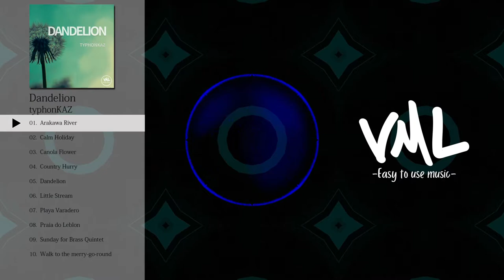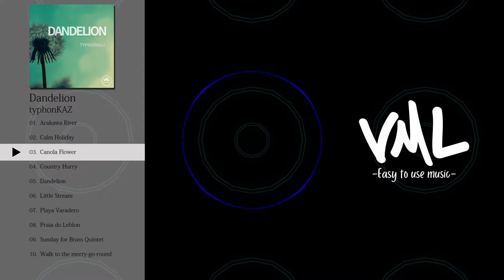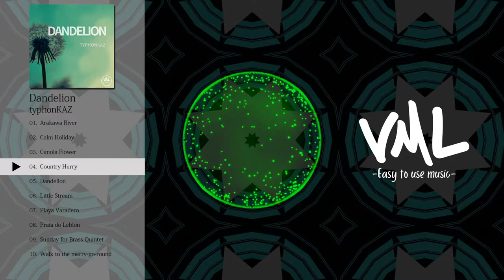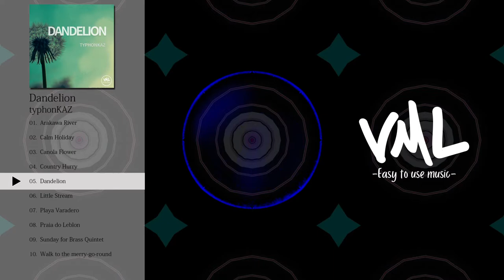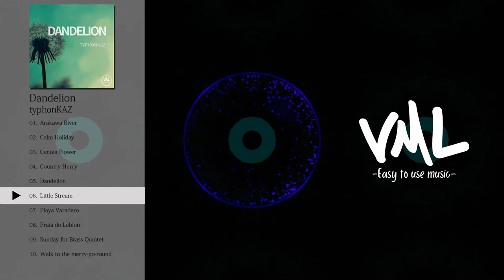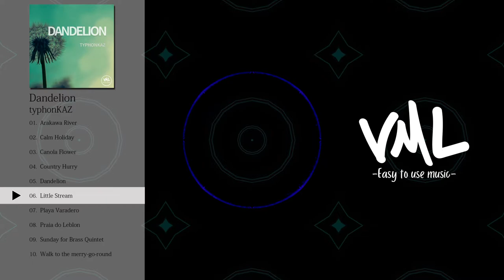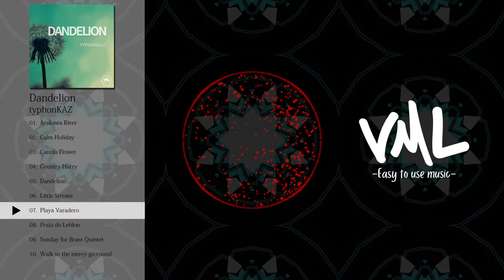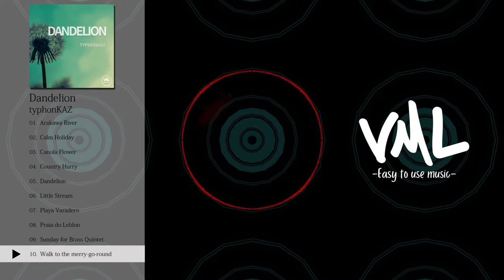typhonKAZ｜Dandelion｜[VML]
［Artist］
typhonKAZ

---Chapters---
0:00 Arakawa River
3:14 Calm Holiday
7:01 Canola Flower
11:04 Country Hurry
13:42 Dandelion
17:44 Little Stream
21:58 Playa Varadero
25:13 Praia do Leblon
29:06 Sunday for Brass Quintet
32:03 Walk to the merry-go-round